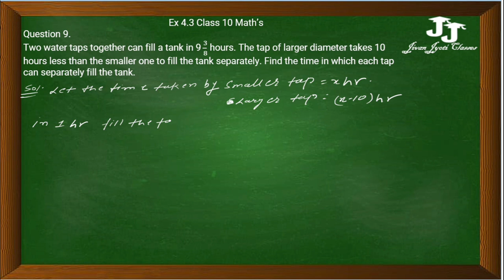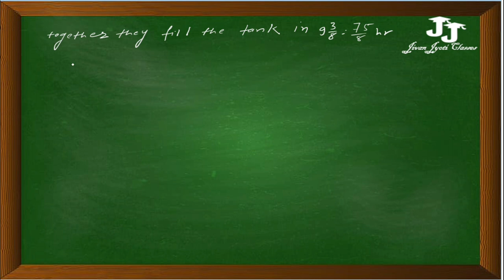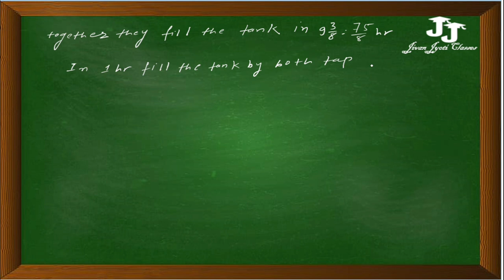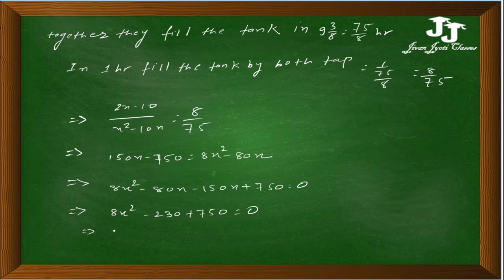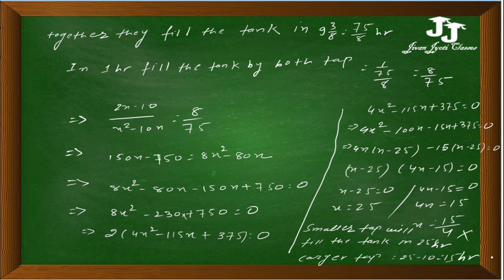NCERT Solutions for Class 10 Maths Exercise 4.3 Chapter 4 question number 9